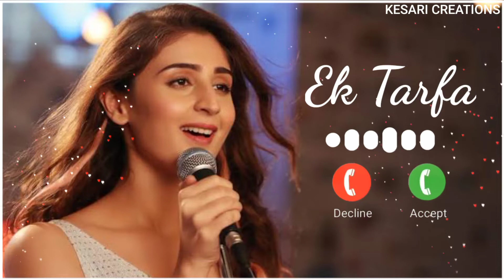Ek Tarfa Song Ringtone | Dhvani Bhanushali | Ek Tarfa Hai Mera Pyar Ringtone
Ek Tarfa Song Ringtone
Ek Tarfa Ringtone: Dhvani Bhanushali
Ek Tarfa Dhvani Bhanushali Ringtone
Ek Tarfa Ringtone
Ek Tarfa Hai Mera Pyar Ringtone
Ek Tarfa Hai mera pyar Song Ringtone
Ek Tarfa Song Ringtone, Download
Ek Tarfa Dhvani Bhanushali Song Ringtone
Ek Tarfa Song Dhvani Bhanushali Ringtone
Ek Tarfa Hai mera pyar tera pyar song ringtone
Ek Tarfa H Mera pyar Song Ringtone
Ek Tarfa h Mera pyaar Ringtone
Ek Tarfa Hai mera Pyar Dhvani Bhanushali Ringtone
Dhvani Bhanushali: Ek Tarfa Song Ringtone
Ek Tarfa Song Ringtone : Dhvani Bhanushali
Ek Tarfa Song Whatsapp Status
Ek Tarfa Song Dhvani Bhanushali Whatsapp Status
Ek Tarfa hai mera pyar Dhvani Bhanushali Whatsapp Status
Ek Tarfa Dhvani Bhanushali Whatsapp Status

THNQ GUYS 👦 ❤

KEEP SUPPORTING ME TO REACH 10K 🥺 🙏🏼 ✨